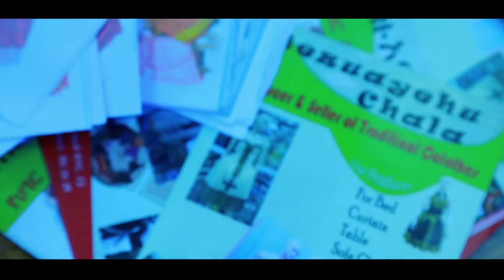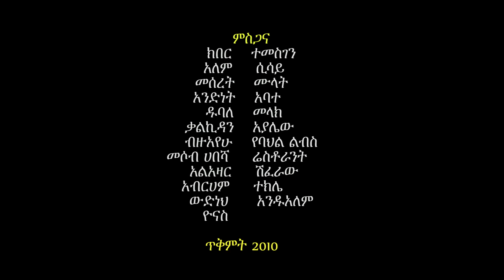Netsanet Abere - Kal Gibalign | ቃል ግባልኝ - New Ethiopian Music 2018 (Official Video)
Ethiopian Traditional Music : Netsanet Abere | ነፃነት አበረ - Kal Gibalign | ቃል ግባልኝ - New Ethiopian Music 2018 (Official Video)